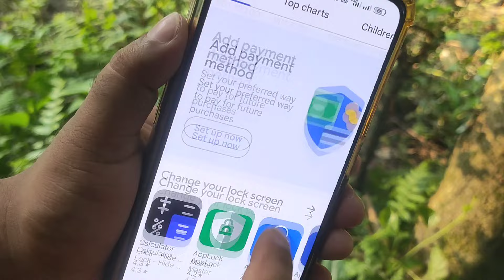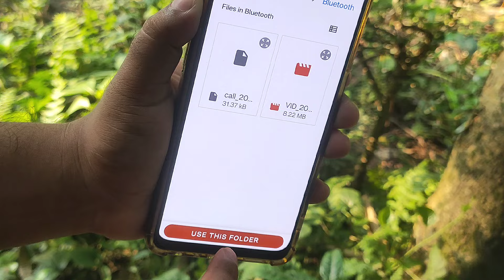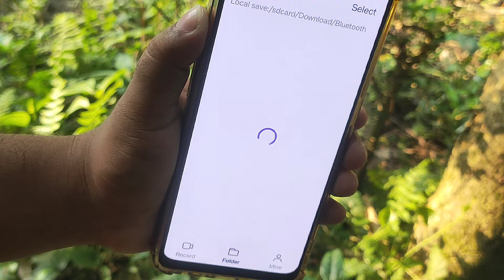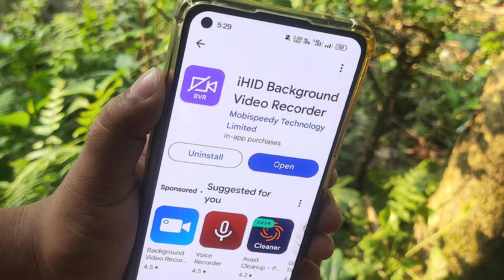ফোনের অদ্ভুত অ্যাপ ! সবার ফোনে এই অ্যাপটি রাখুন | Latest Android Mobile App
মোবাইলের সেরা একটি অ্যাপ এর সাথে এই ভিডিওতে আপনি পরিচিত হবেন
আশা করি অ্যাপটির কাজ আপনার কাছে অনেক ভালো লাগবে

app Link 🔗

🌚 Colour : Md. Nasim